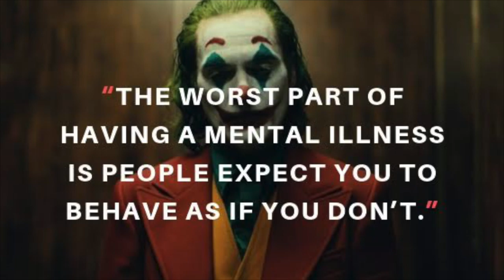TBSW Ep. 47 - Watevs in the Oxford Dictionary?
You can also listen to them on iTunes, Spotify & Podbean too if you prefer.

Alexander: @phlexphitness
Devin: @devinlegaspi
Maxie: @maxie.insider